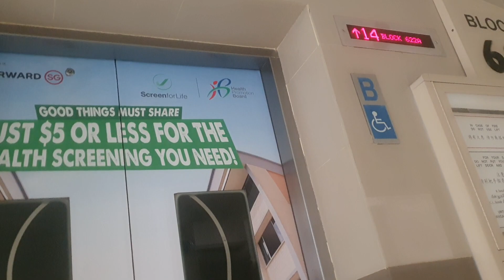blk 622a punggol central storey 1-14 11-258